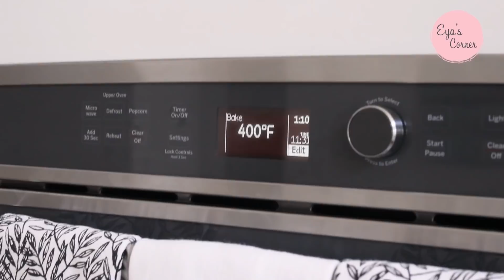مقبلات/مملحات راقية و لذيذة سهلة - Bouchées feuilletées salée pour les fêtes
Recette salée pour les fêtes  -  مقبلات/مملحات راقية و لذيذة سهلة
❗❗❗↓↓↓↓ Ingrédients - لمقادير ↓↓↓↓↓❗❗❗

Le four a 400F/205C

Le lien du moule utilisé;

- 2 pates feuilletée étalée  (500gr total)
- Le cookie cutter rond de 7 cm ;

*1*  Mousse de saumon Pour 12 pièces
- 85 gr de saumon fumée (gardez un peu pour la déco)
- 120 gr de fromage blanc crémeux
- 40 gr de fromage Ranch (utilisez un fromage qui soit bien parfumé et dense)
- 2 a 3  Cuillères a Soupe de crème liquide
- 1 a 2 Cuillères a soupe de jus de citron
- Ciboulette pour la déco

*2*  Mousse de poulet Pour 12 pièces
- 350 gr de poulet cuit (voir vidéo pour plus de détails)
- 120 gr de fromage blanc crémeux
- 60 ml de crème liquide
- câpres, olives et tomates cerises pour la déco

*3*  Mousse de crevette Pour 12 pièces
- 300 gr de crevettes avec queue (gardez un peu pour la déco)
- 120 gr de fromage blanc crémeux
- 40 gr de fromage Ranch (utilisez un fromage qui soit bien parfumée et dense)
- 2 a 3  Cuillères a Soupe de crème liquide
- 1 a 2 Cuillère a soupe de jus de citron

Si vous aimez cette vidéo n'oubliez pas de me le faire savoir par un j'aime et un commentaire, cela me ferait plaisir :)

J'ai aussi crée un espace Amazon qui regroupe les produits que j'utilise chez moi;

الفرن لديه 400 درجة فهرنهايت / 205 درجة مئوية

رابط القالب المستخدم ؛

- 2 فطيرة منتفخة (إجمالي 500 غرام)
- قطاعة البسكويت المستديرة مقاس 7 سم ؛

* 1 * موس السلمون لمدة 12 قطعة
- 85 جرام من السلمون المدخن (احتفظ بالقليل للزينة)
- 120 غرام جبنة بيضاء كريمية
- 40 غرام جبن رانش (استخدم جبنة منكهة جيدًا وكثيفة)
- 2 إلى 3 ملاعق شوربة من الكريمة السائلة
- 1-2 ملاعق كبيرة من عصير الليمون
- الثوم المعمر للزينة

* 2 * موس دجاج لكل 12 قطعة
- 350 غرام دجاج مطبوخ (شاهد الفيديو لمزيد من التفاصيل)
- 120 غرام جبنة بيضاء كريمية
- 60 مل من الكريم السائل
- نبات الكبر والزيتون والطماطم الكرزية للزينة

* 3 * موس روبيان لكل 12 قطعة
- 300 جرام روبيان مع الذيل (احتفظ بالقليل للزينة)
- 120 غرام جبنة بيضاء كريمية
- 40 غرام جبن رانش (استخدم جبنة منكهة جيدًا وكثيفة)
- 2 إلى 3 ملاعق كبيرة من الكريمة السائلة
- 1 إلى 2 ملعقة كبيرة عصير ليمون